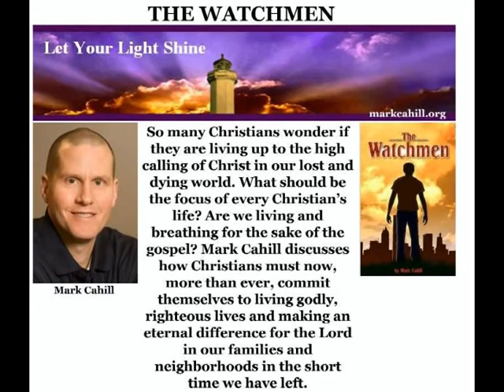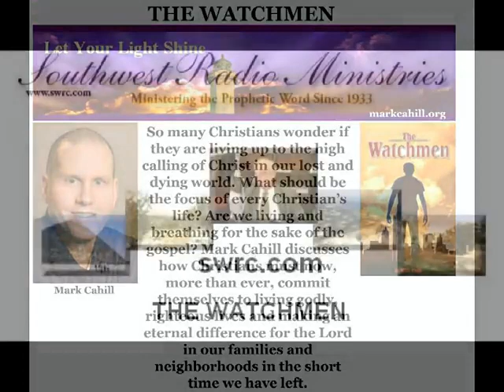Southwest Radio Ministries Interview with Mark Cahill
What does the Bible say about being a Biblical watchman? Lift your trumpet to warn others that trouble's coming for those who die in their sins.